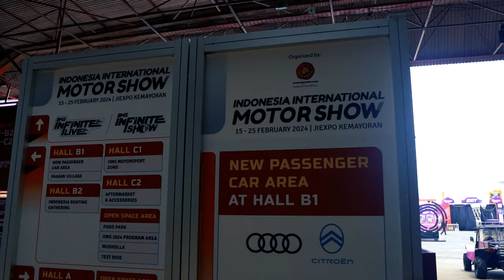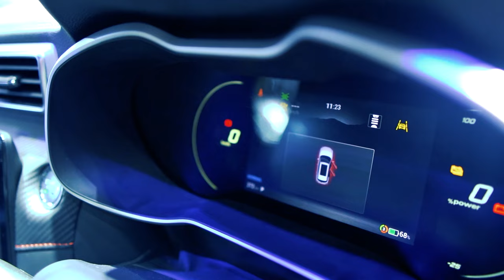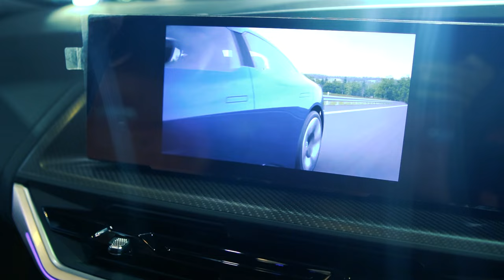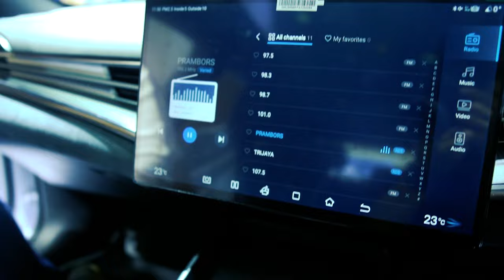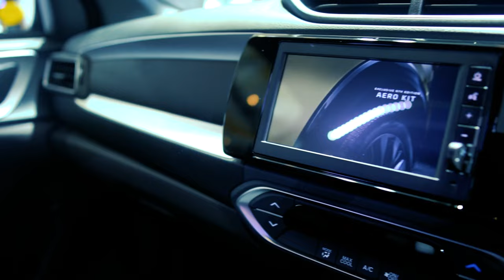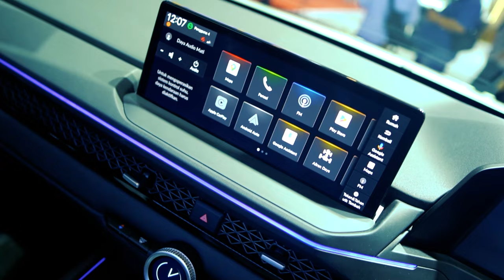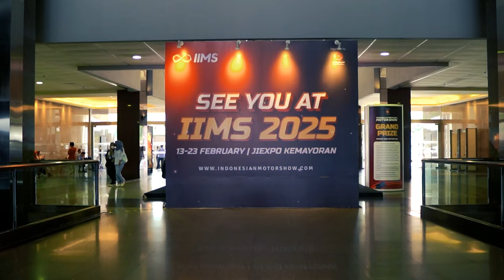Deretan Mobil Baru IIMS 2024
Gelaran pameran otomotif nasional Indonesia International Motor Show (IIMS) 2024 yang dihelat 15 – 25 Februari 2024 banyak menghadirkan mobil – mobil baru yang resmi mendebut secara nasional di JIExpo, Kemayoran, Jakarta.

Sebut saja SUV legendaris dari Jepang, Suzuki New Jimny yang kini menjelma menjadi  5 pintu, lalu ada brand baru asal Vietnam yaitu Vinfast dan juga brand asal negeri Cina seperti Wuling Cloud EV dan lain sebagainya.

Dengan hadirnya brand – brand otomotif baru tersebut membuat pasar otomotif nasional semakin bergairah dan juga pertumbuhan ekonomi masyarakat tanah air perlahan bangkit setelah tertidur beberapa saat pasca pandemi kemarin.

Nah kalau MBtech Lovers suka dengan mobil baru yang mana? Atau jangan – jangan sudah melakukan SPK? Selamat ya…